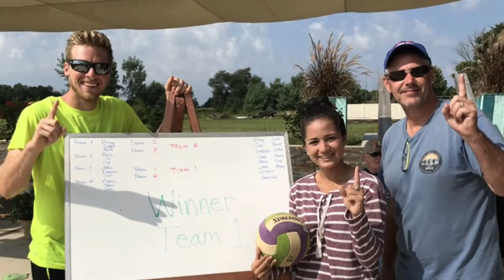2017 Stavedahl Campout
This year's memories from the campout.